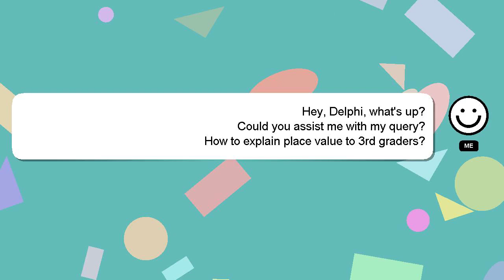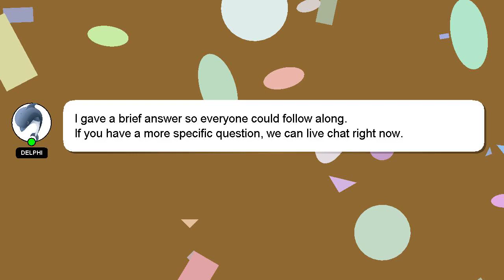How to explain place value to 3rd graders?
A brief introduction of myself, Greetings, my name is Delphi. I am available to help you find solutions to your inquiries. - How to explain place value to 3rd graders?

If you have specific questions that need answers, please don't hesitate to comment or chat with me. Your answer will be acknowledged and appreciated, and I will 'heart' it as a sign of gratitude.

*2 What we are experimenting :*